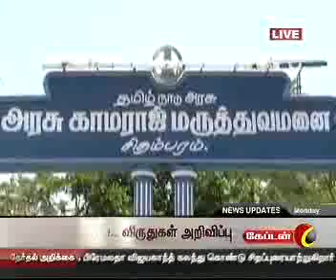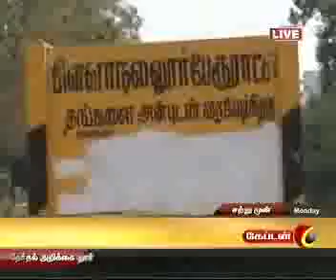CAPTAIN TV 1 PM NEWS ON 28.03.2016